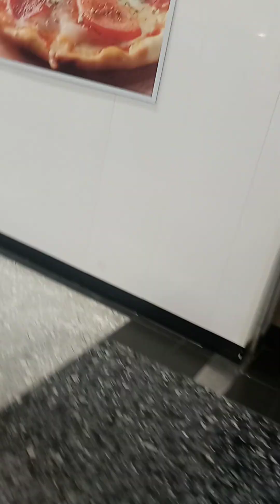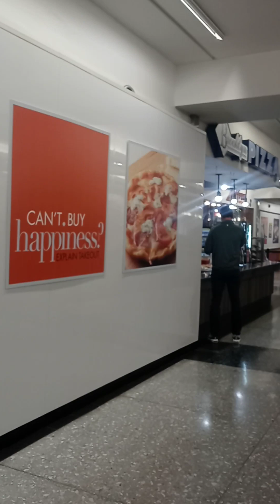Family. Where to eat on Thursday.